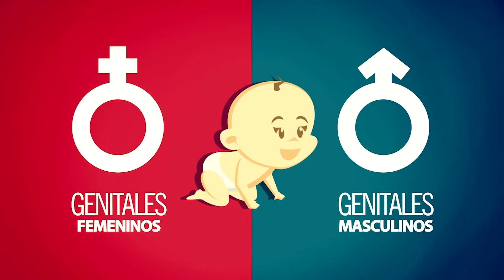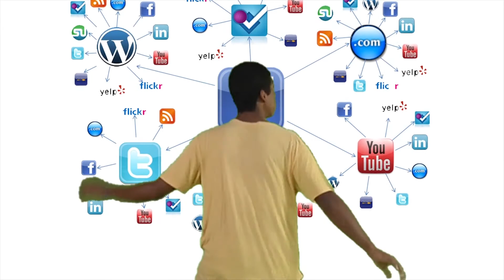LOS JOVENES TIENEN LA PALABRA 31 DE AGOSTO 2017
GERARDO ELIAS SEPULVEDA